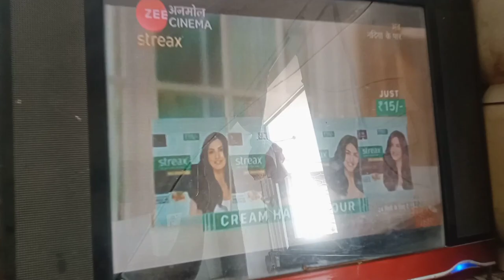Sarson ka sag Rukhsana vlogs,